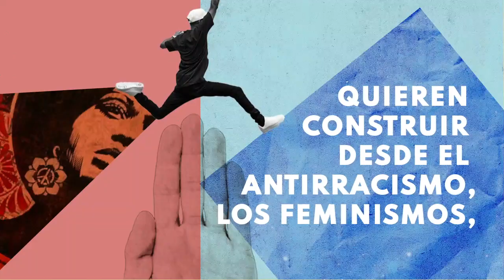Nociones Comunes. Universidad Experimental de Madrid